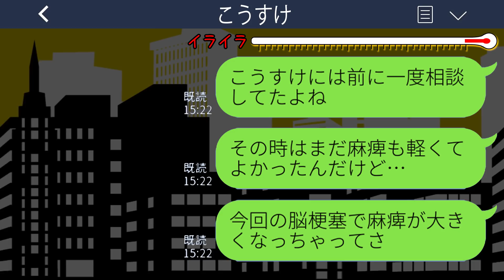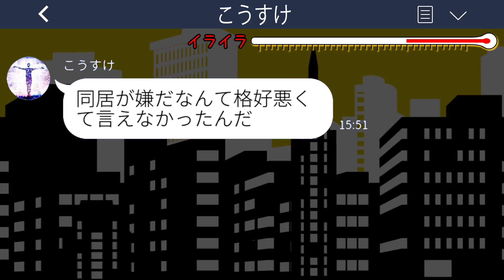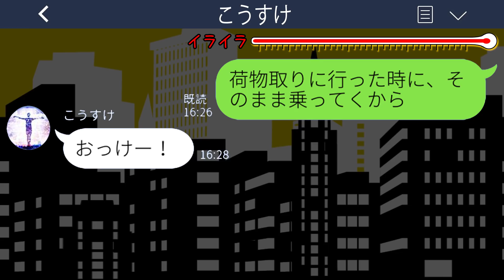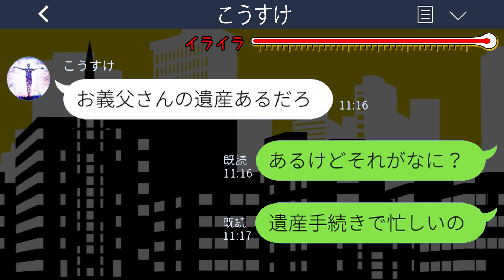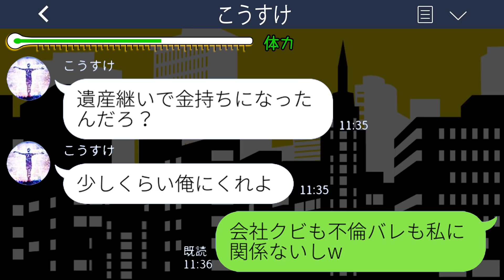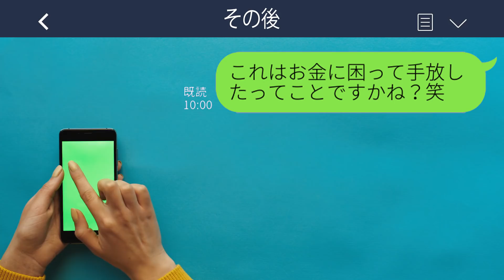【LINE】旦那「義両親と同居無理！恋人いるから離婚な」→後日亡くなった父が資産家だと知った元夫の反応が...w【スカッとする話】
【LINE】旦那「義両親と同居無理！恋人いるから離婚な」→後日亡くなった父が資産家だと知った元夫の反応が...w【スカッとする話】ライン動画配信中です！